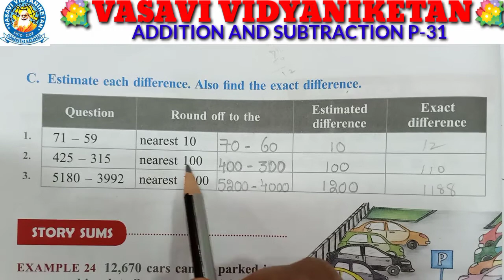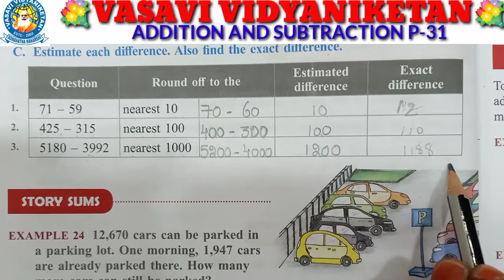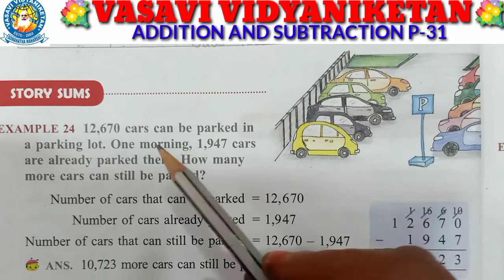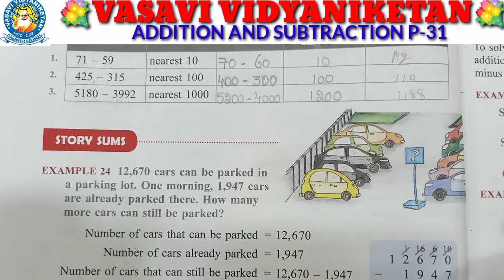CL 4 CH 2 MATHS P 31 19012021 720p